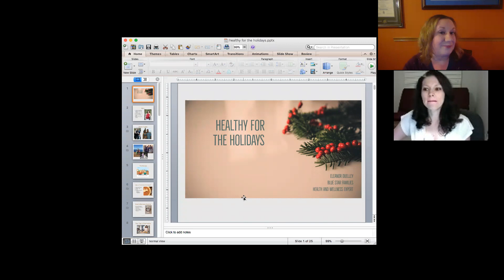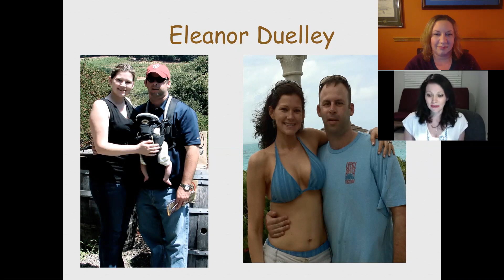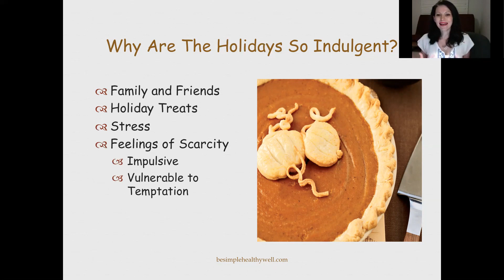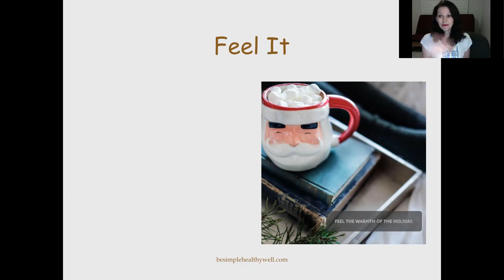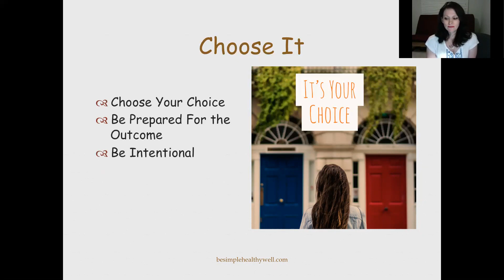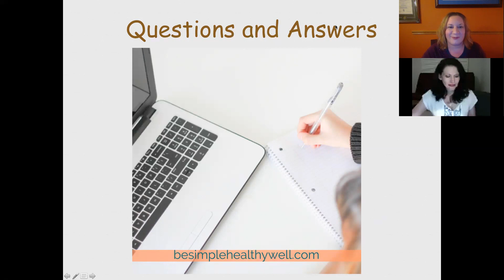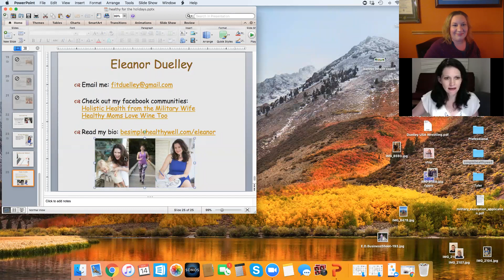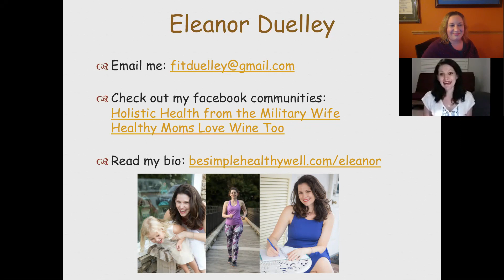Healthy For the Holidays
Have you ever told yourself that you would start your diet after the New Year, only to eat your way through the holidays into tighter fitting clothes and unnecessary weight gain? This year, take a realistic and enjoyable approach to your health. While still savoring the flavors of the season, take back control of yourself around those holiday treats. This webinar will explore common pitfalls for holiday indulgences and give you tips on how to avoid falling into them this year. Join us for an educational and enlightening webinar to inspire you to maintain control of your cravings and waistline this holiday.